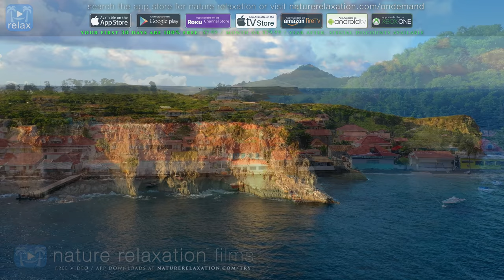French Caribbean Island by Drone! 4K Short Nature Relaxation Video w/ Guitar Music + Ocean Sounds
4K /HD DOWNLOAD or DVD @ Let go of all your cares and worries as you experience the wonders of one of the Caribbean's most jaw-droppingly beautiful islands as seen from the bird's eye view thanks to the DJI Mavic 2 Pro.  Paired with soothing guitar music and ocean sounds, and captured in stunning 4K ultra high definition, this video will make you feel as if you were really there, and is almost guaranteed to make you feel less stressed by the time it is finished.

Filmed on the hidden island of Guadeloupe by Nature Relaxation™ collaborator Noel Thomas with Majestic Flights.

Filmed on the DJI Mavic 2 Pro with HDR Color and Hasselblad Imaging Technology.

ABOUT GUADLOUPE ISLAND: Located in the Lesser Antilles between Dominica and Antigua the stunning French archipelago of Guadeloupe is composed of  five islands Basse-Terre, Grande-Terre, Marie-Galante, Les Saintes, and La Desirade, closely strung together by beautiful waters and an efficient ferry network. Discover the “Pearl of the French-Caribbean,” the perfect island-hopping destination, combining the best of the French modern infrastructure with genuine Caribbean heritage. , The Islands of the Beautiful Waters , The Ultimate French Caribbean Experience.

APPLETV: Search for Nature Relaxation on the Apple TV store

*BEST WAY TO ENJOY NATURE RELAXATION* If you are truly looking to relax while watching this, I strongly recommending leaving YouTube and watching via Nature Relaxation On-Demand, where you will enjoy zero ads, a much cleaner, distraction free viewing experience (no permanent clock when fullscreen, no clickbait videos, etc).

WHY ARE THEIR ADS ON THIS VIDEO?
In case you wonder why I run ads on the videos, it's so that I can continue to develop better ways to bring Nature Relaxation™ into your world, allowing you to relax and connect with nature on demand - and benefit from reduced stress, blood pressure mental fog, and a more positive mood & mental outlook - just from simply watching. Isn't Nature amazing?

DISPLAY NATURE RELAXATION™ IN YOUR BUSINESS SETTING TO PUT YOUR CUSTOMERS IN A MORE POSITIVE MOOD, GUARANTEED•
Designed for therapeutic relaxation in patient care settings, such as hospitals, high stress workplaces, nursing homes, and for individuals at home that love Nature and are seeking enhanced vitality through their digital devices.

LICENSE A NATURE RELAXATION VIDEO
To request a free license quote to use these videos in your business or organization,

AVAILABLE FORMATS & WATERMARK/AD FREE VIEWING OPTIONS
On top of being able to be streamed via Nature Relaxation On-Demand, this film is available  for 4K/HD download (h.264), on DVD or Blu-Ray.

Like this film? Here are a few new amazing playlists with more content like this for you to enjoy: